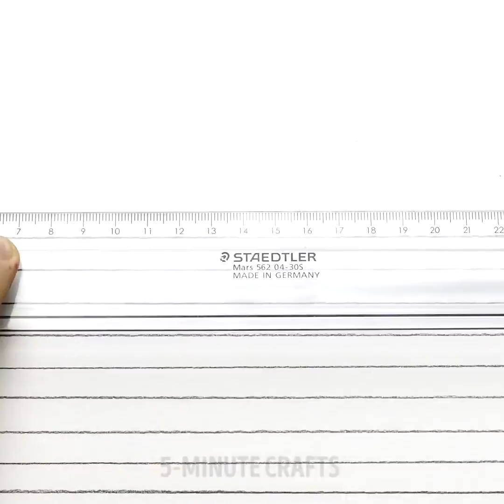37 SATISFYING ART IDEAS THAT WILL AMAZE YOU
Timestamps

00:07 Satisfying art techniques
12:48 Mesmerizing pottery making
16:37 The secret of candy making